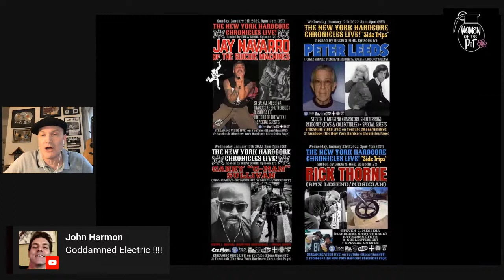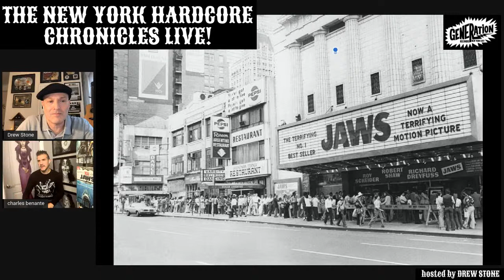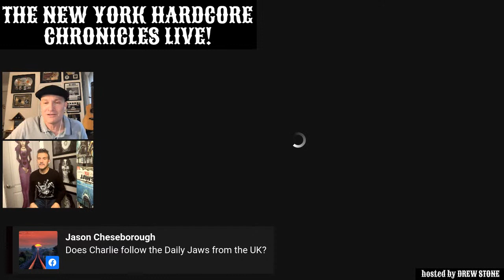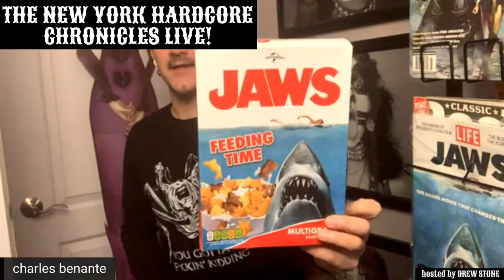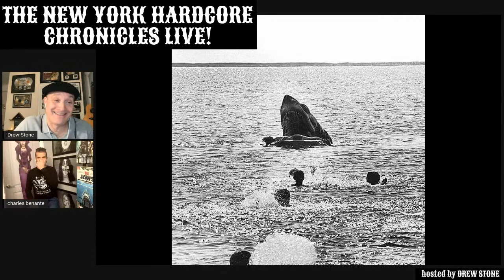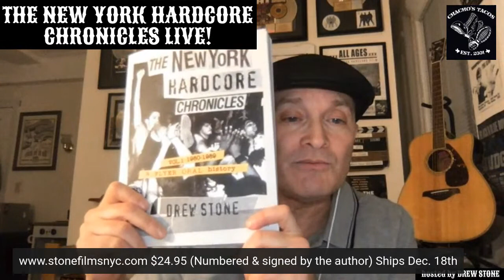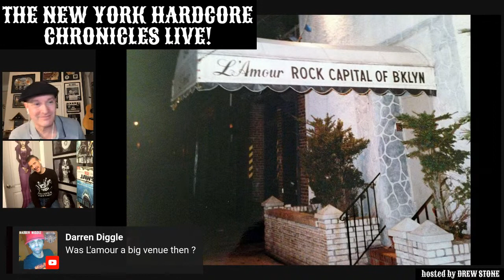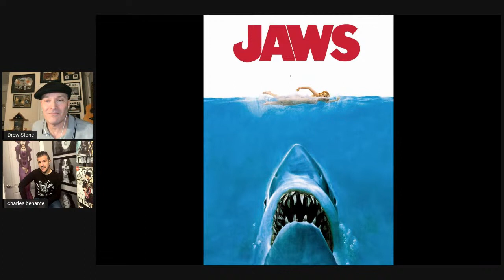The NYHC Chronicles LIVE! Ep. #169 Charlie Benante (Anthrax / SOD) "Jaws Show!"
Sun. 1/2 @ 3:00 pm (EST) The NYHC Chronicles LIVE! Ep. #169 Charlie Benante (Anthrax / SOD) "Jaws Show!"  w/ "Hardcore Shutterbug" Steven J. Messina & "Record of The Week" w/ DJ Sid Da Kid.